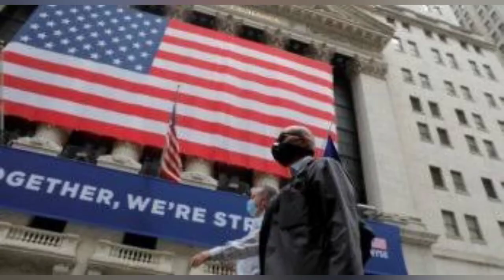Nokia's New CEO Pekka Lundmark Adopts Wait and See Strategy in 'Dream Job'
srmqf924ug.blogspot.com Lundmark previously spent 10 years working in Nokia's network business in the 1990s and then 20 years working elsewhere.

HIGHLIGHTS

Huawei's conflict in the US may be an opportunity for Nokia

He didn't disclose strategy on Nokia's broad range portfolio

He hopes to give more detail by the end of the year

Nokia's new chief executive Pekka Lundmark said he will take time to re-acquaint himself with the Finnish telecom equipment maker before setting a strategy, as the company jostles for position in the highly political 5G race.

US government pressure to limit the use of China's Huawei presents an opportunity for Nokia as next generation technology is rolled out, but Lundmark would not be drawn.

"Maintaining good relations with governments in pretty much all parts of the world is extremely important," Lundmark said in a video interview with Reuters on Friday. "We are talking to governments in different parts of the world, but that's pretty much business as usual for us."

He also declined to disclose his thinking on Nokia's broad range of product portfolio and strategy. The company made product mis-steps last year, although it managed an unexpected rise in second-quarter underlying profit as it took on less low-margin business.

"What we will be doing now is to preview the current plans and then potentially make new plans as to how we develop the portfolio," said Lundmark, who took on the Nokia top job last weekend.

"I have theories and ideas in my mind, but again day five is far too early to talk about them."

He said he hoped to be able to give more detail "before the end of the year".

Lundmark previously spent 10 years working in Nokia's network business in the 1990s and then 20 years working elsewhere. Most recently he was CEO of Finnish energy company Fortum.

"This job is my dream job," he said of his new role. "It's definitely kind of a homecoming for me."